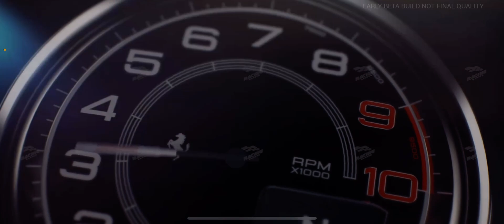RACING MASTER BETA | iOS | First Gameplay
Server is open now!